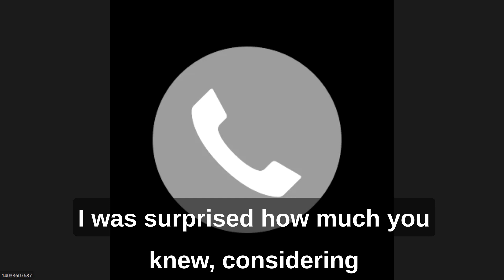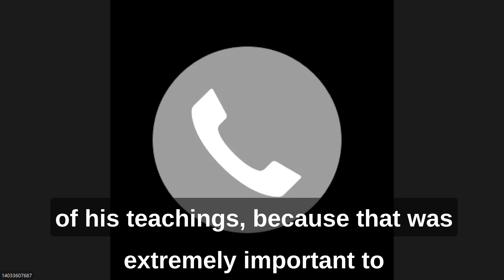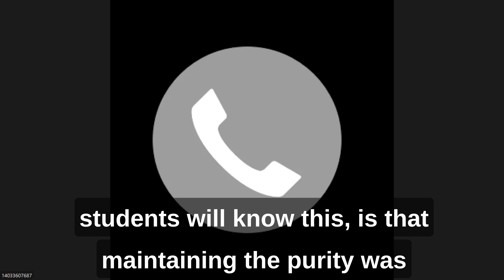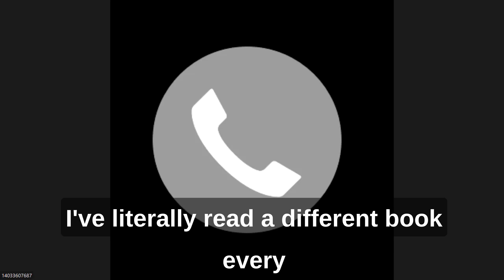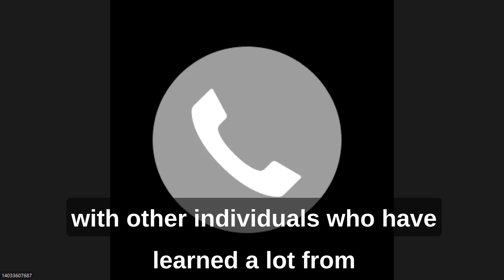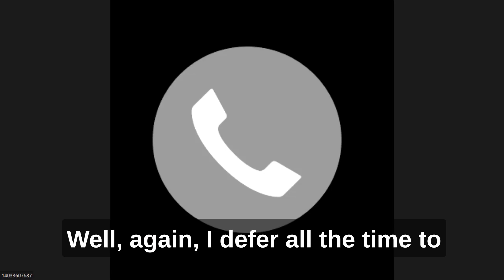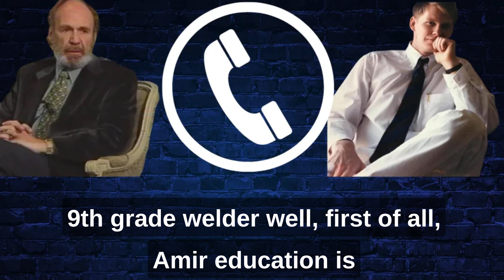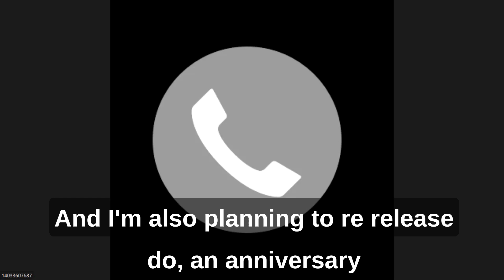DAVE SPEAKS ABOUT HIS FATHER SYD BANKS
DAVE BANKS Takes us on a journey with his Father Syd Banks.

Sydney Banks, the man who uncovered the Three Principles, has changed many people's lives.  Although many may know his ideas around Innate Health and The Three Principles, many don't know the intimate details surrounding Syd Banks.

There is nobody that knows Syd Banks, like his son Dave Banks.  We had the lucky opportunity to speak to Dave and ask him about details surrounding his father and his enlightenment experience he had 50 years ago.  What a special treat to discuss his life, journey, and relationship with Dave during the 50-year anniversary of his enlightenment.

**Please note that Dave Banks is on audio only. He had trouble connecting via video.  I believe it was more impactful as we got to listen to him fully during the call without distractions.

If you would like to see the first interview with David Banks, you can view it